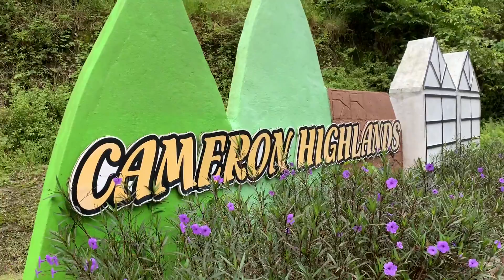Dokku Rider | Ride To Cameron Highland 2 Day 1 night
Cameron Highland 2 day 1 night
stay at zahara homestay